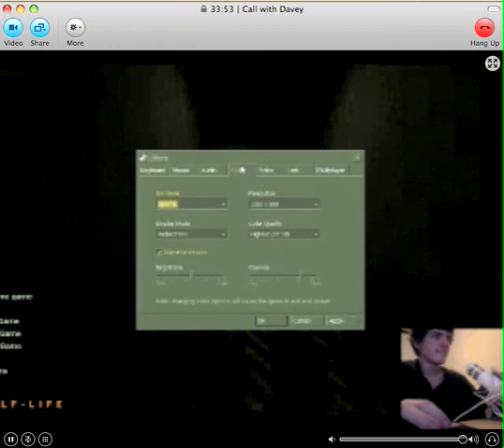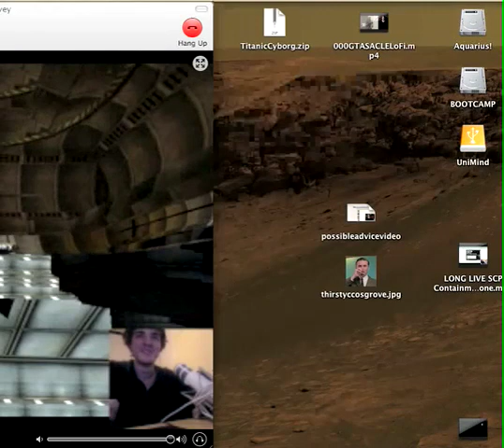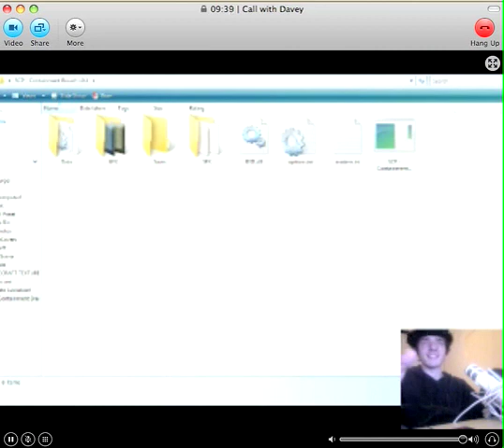Half Life, Minecraft, and Skype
Old Skype footage that I just found. Turns out that this was from the night that we recorded SCP Containment Zone or whatever it's called. We actually did a lot more, but none of it was saved on David's end, so it never got used.
Haven't put any new videos up this week, I've actually been keeping myself busy by cleaning my room out. For those of you who like to say 'HEY, your room is messy!' - relax, you'll still have a job. The parts I'm cleaning out are the insides of the cupboard. My other junk will still be in a convenient array where I need it. Thus you can still make fun of my disorder - but just so you know, Einstein had a messy desk too. Just saying.

I would like to do some Half Life and Half Life 2. And David has a fuckin' sweet Minecraft Village server that I've been asking him to show off, but he keeps not doing it. I can't do it all on my own.

(Well I can, but it'd be boring).

Also - am I the only one who is fuckin' FURIOUS that tags don't seem to be readily visible on videos anymore? I don't know if there's an option to make them Visible, but if there isn't then this is a fucking bad move. Tags were part of my uploading routine - I fuckin' *love* putting sick shit in there for people to laugh at. I still will, but since I'm the only one who can see it - where's the fun??

PS. Some sync problems on David. Sorry!